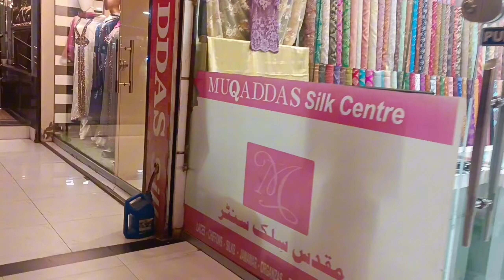Liberty Market Lahore | winters Night Lahore